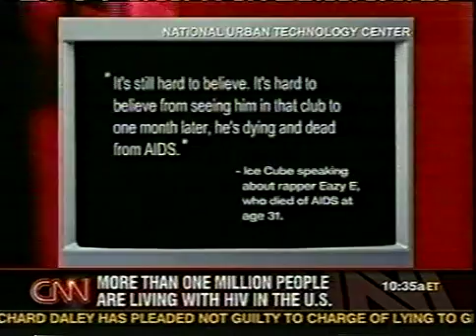CNN World Aids Day segment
CNN's World AIDS Day segment featuring the YLA curriculum.